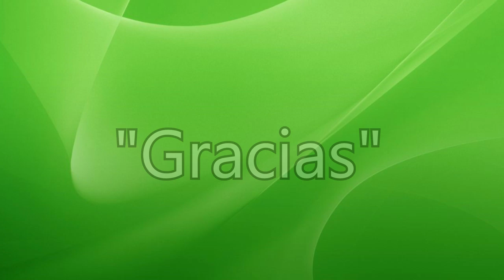Luis Ignacio Avendaño en el Ejido Francisco J Mujica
Canción dedicada a Luis Ignacio, una muestra de cariño del Ejido Francisco J. Mújica